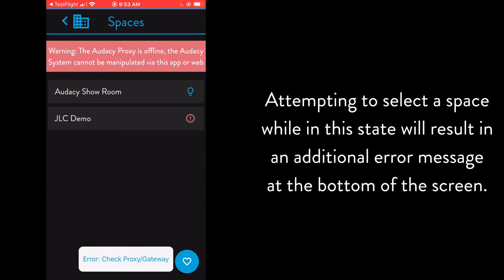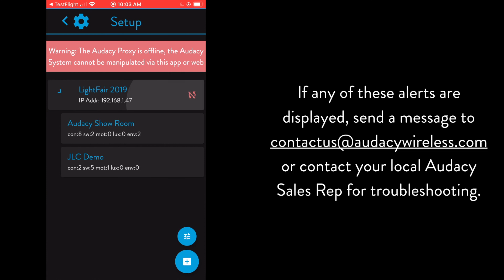System and Gateway Offline Warnings in the Audacy Controls Mobile App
New warnings available in the Audacy Controls mobile app indicating that connection to the Gateway or Proxy is unavailable and control via the app is therefore also unavailable. To learn more about the Audacy System, visit audacywireless.com.